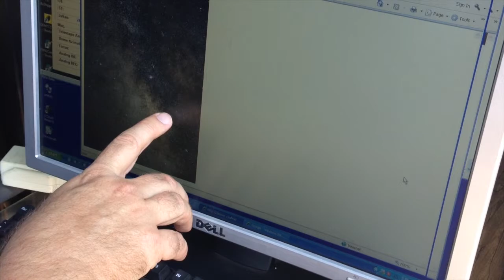Fresno State joins LIGO space project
Fred Ringwald, a Fresno State professor, is joining hundreds of scientists in the search for gravitational waves and major cosmic events.